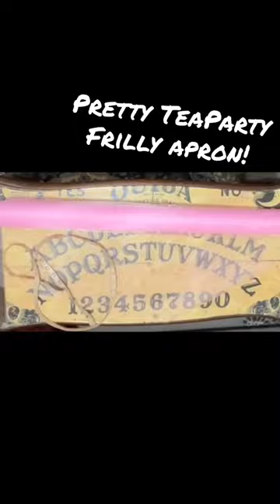DIY or DIE Shorts | Frilly Apron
How cute are aprons?! In this week's video, I make an organza pink frilly apron from scratch with no pattern!

For more costumes, DIY, and antics; head to  @ladyhartofficial ​